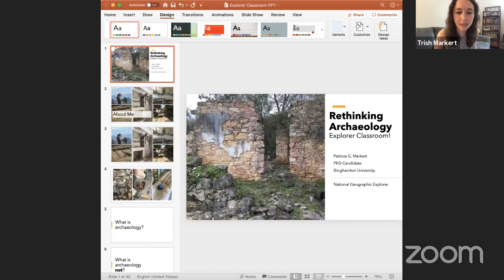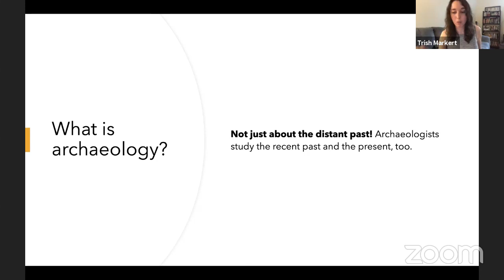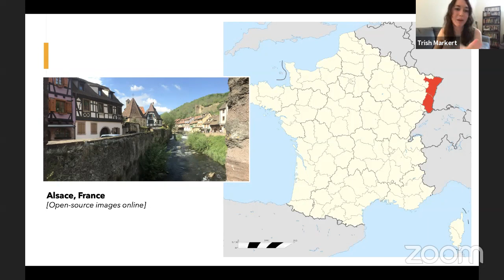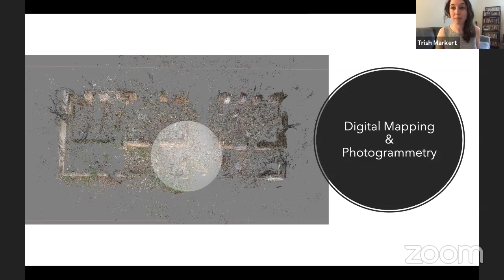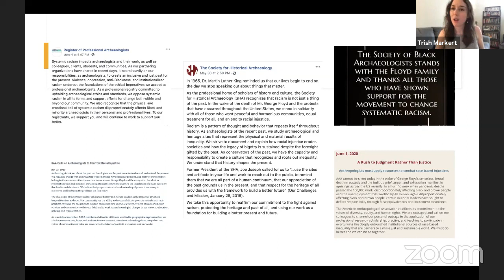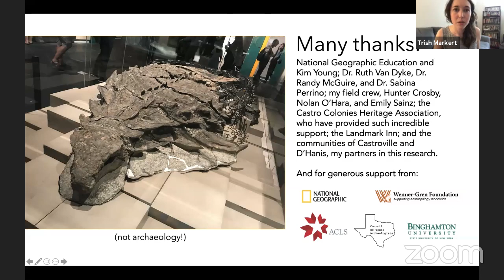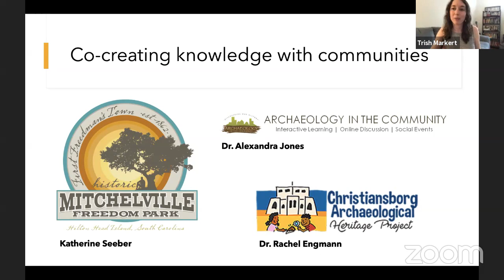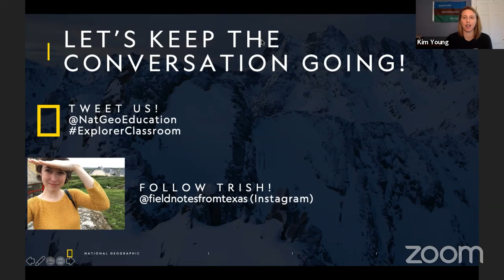Explorer Classroom | Rethinking Archaeology with Patricia Markert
Patricia Market is an anthropologist who studies how historic migration of Alsatian immigrants affected two communities in Texas. Learn how the migration affected the town’s planning, the people’s language and the stories they tell about themselves. Join to learn how she conducts her anthropological work and her experience as a graduate student.

Explorer Classroom is for everyone! We developed a guide for you and your family to get the most out of Explorer Classroom events!